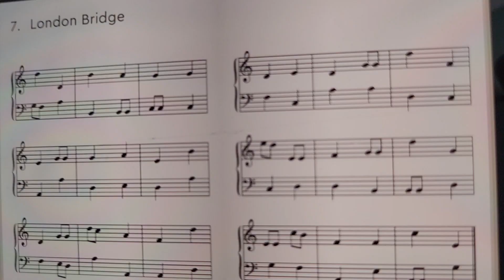100 days to be less boring day 2